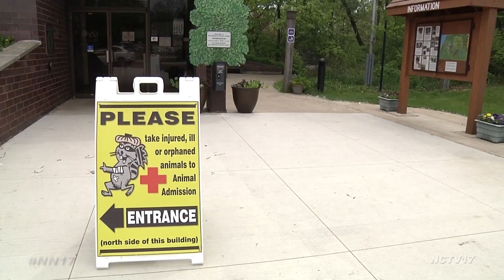Willowbrook Wildlife Center Celebrates 60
Brought in with a broken foot, a goose now has a second chance at life, thanks to the expertise of those at Willowbrook Wildlife Center - something they have been doing as part of the Forest Preserve District of DuPage County for 60 years.

“It is actually a 50 acre preserve, that was donated with the idea that the family wanted it to be set like a bird refuge. Over time, it ends up being that someone doesn’t just bring you a bird, they bring you a raccoon, an opossum, or a bunny, and that’s how they decided that this is going to be wildlife rehabilitation as a whole, and not just birds,” said Manager of Wildlife Rehabilitation and Education at Willowbrook Wildlife Center, Sandy Fejt.

Willowbrook’s staff and over 120 volunteers seek to continue that work for many years to come.

“Our mission is to create a harmonious relationship between DuPage County residents and the wildlife around them. So what started out to be primarily a wildlife rehabilitation focus has really become an enhanced education focus now,” said Fejt.

And part of that education is helping people assist the wildlife around them.

“If you come across a wild animal that you’re not sure if it needs help or not, first step I would say is give us a call, because many cases they may be just fine, but then there are times where you might want to intervene, and we can help you make that judgment call,” said Naturalist at Willowbrook Wildlife Center, Stephanie Touzalin.

A service that hundreds to thousands of people utilize each year, helping save animals everyday.

“Last was a record-breaking year, we took in over 9,000 animals and this year we’re actually on track to beat that, we have more animals this year than we did last year at this time,” said Touzalin.

And while the staff takes care of each animal to the best of their ability while they’re here, the goal is always for them to be healthy enough to be released back into the wild.

Willowbrook Wildlife Center is open seven days a week and free to the public, but gladly accepts donations.